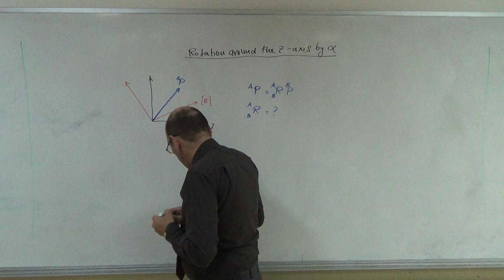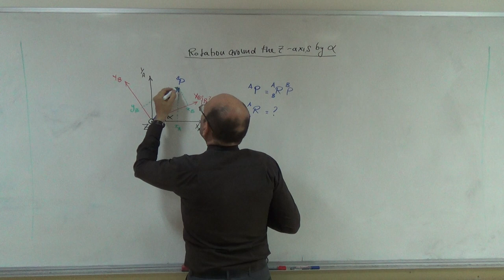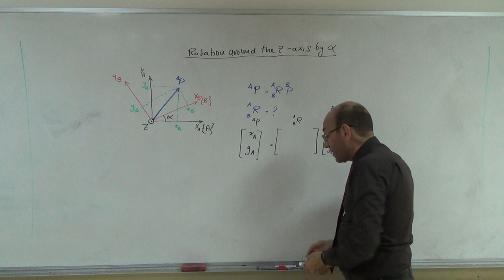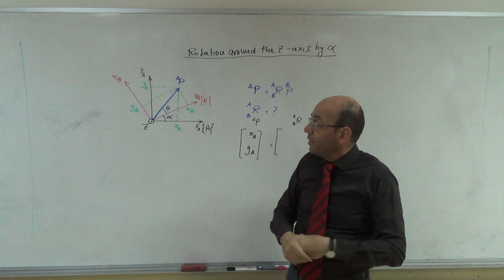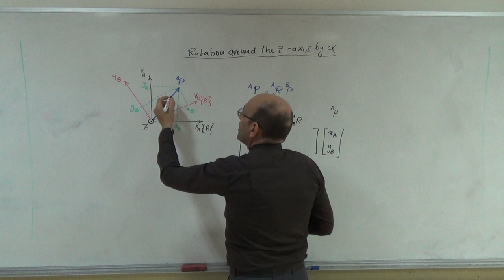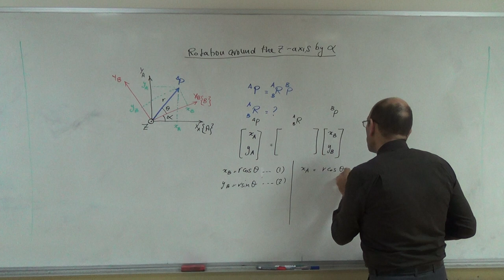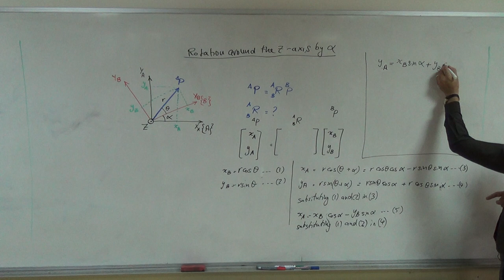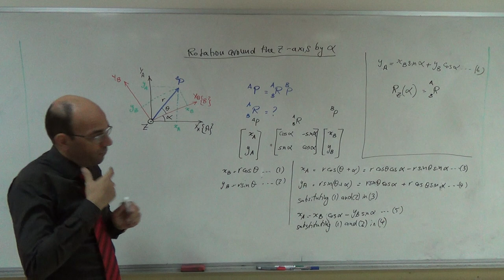The Best Derivation for the Rotation Fomula around the z-axis, 29/9/2016